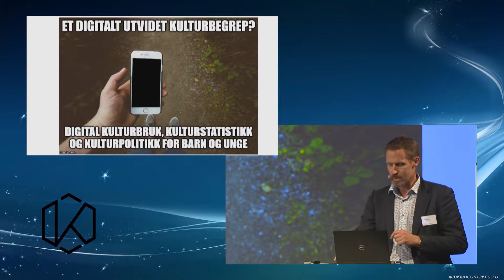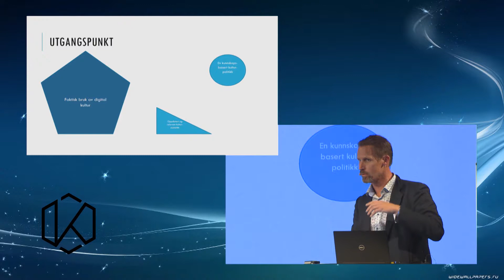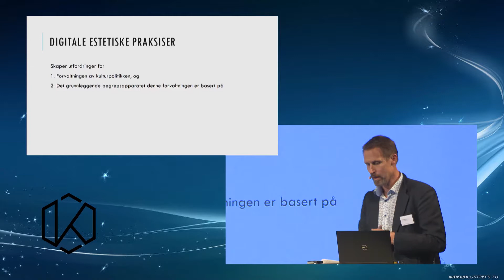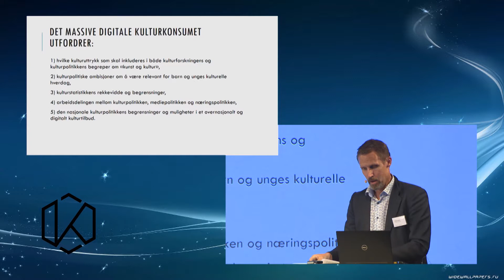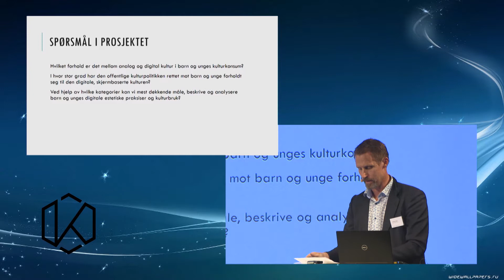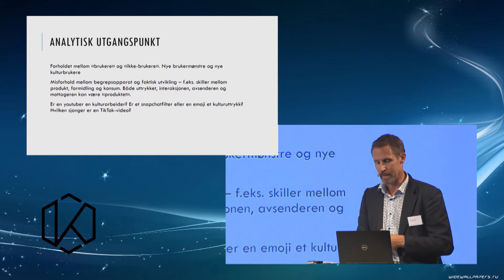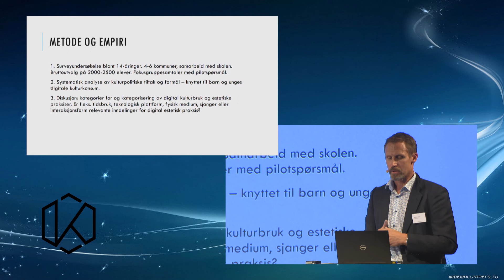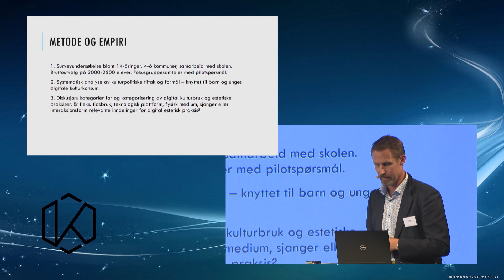Digital kultur, estetiske praksiser: Et digitalt utvidet kulturbegrep?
Ole Marius Hylland presenterer forskningsprosjektet sitt, som er en del av Kulturrådets forskningssatsing i 2019 Digital kultur, estetiske praksiser